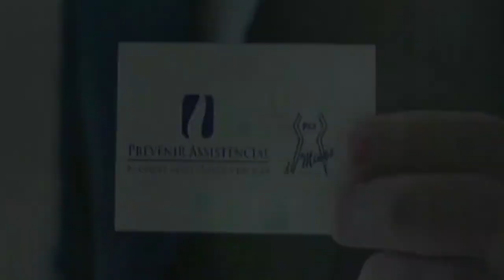e-Live Sports I BH Sports Ao Vivo I 02/10/2018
Copa do Brasil I
Brasileirão 2018 I
Campeonato Mineiro I
Taça Libertadores 2018 I
Notícias da Raposa I Cruzeiro I
Notícias do Galo I Atlético-MG I
Notícias do Coelho I América-MG I
Futebol Mineiro I Campeonato Mineiro I
Cruzeiro X Boca Juniors Libertadores 04/10/2018
Chapecoense X Atlético-MG Brasileirão 06/10/2018

Aqui você poderá ler opiniões dos participantes! Programa BH Sports, sua opinião é sempre muito importante. BH Sports.

Futebol Mineiro,
Brasileirão 2018,
Futebol Mineiro 2018,
Libertadores 19/09/2018,
Campeonato Mineiro 2018,
Notícias do Futebol Mineiro,
Campeonato Brasileiro 2018,
Notícias do Galo Atlético-MG,
Libertadores da América 2018,
Notícias do Coelho América-MG,